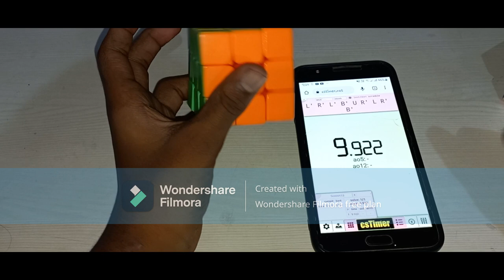Fastest Rubik's Cube Solve in The World "Max Park 3.13WR"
Aaj tak ka sub sy fastest solve